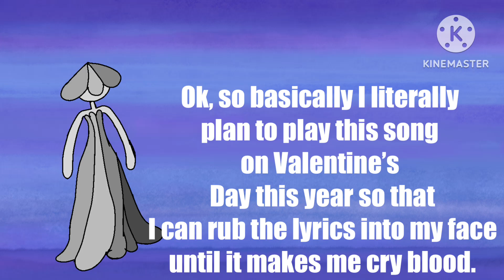1000 Team Mario token grind